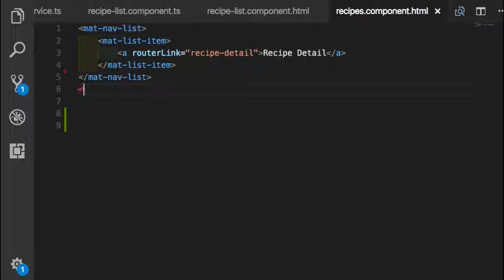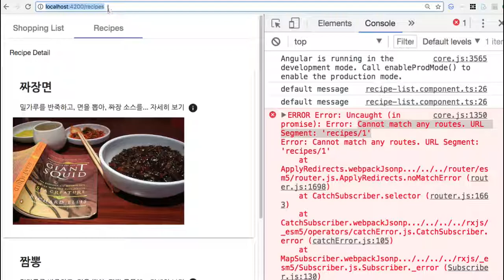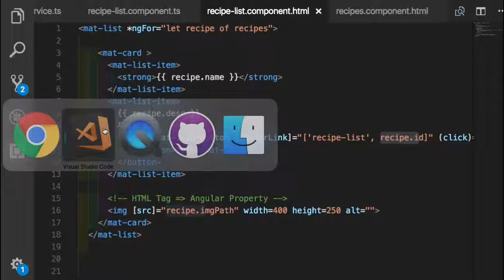Angular 실습 030 컴포넌트를 재배치